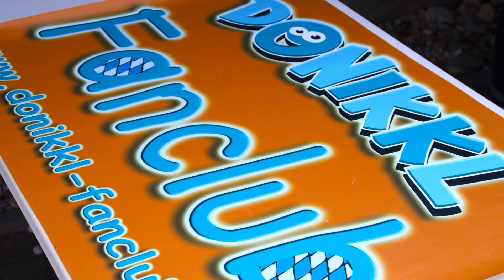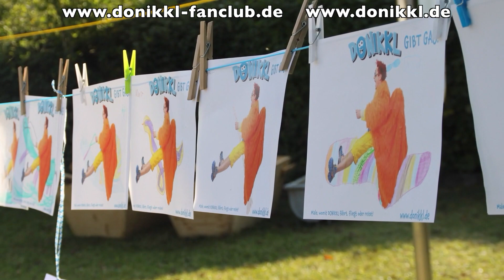♫ Kinderlieder ♫ DONIKKL Fanclub Fest 2016 ♫ DONIKKL Kinderlieder ♫ Singen, Tanzen, Bewegen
DONIKKL - Neue Kinderlieder, die Kinder lieben und Eltern lauter machen. Kindermusik für die ganze Familie!
Eindrücke vom DONIKKL Fanclubfest 2016
Erlebe tolle Aktionen mit DONIKKL und anderen netten Fans!

Danke für die Fotos an Jens Steidle, Danke an alle Helfer und an Höhlix von für die fantastische Location!